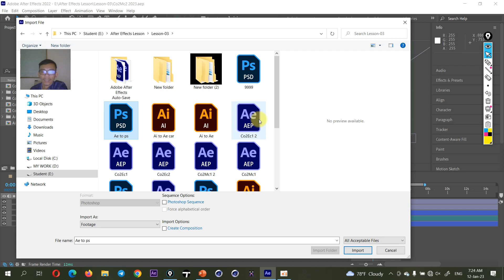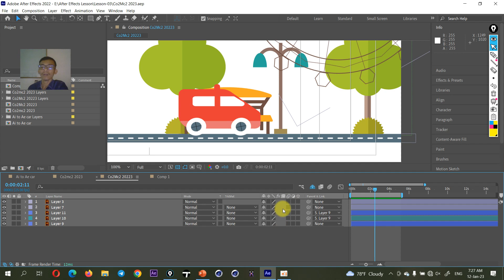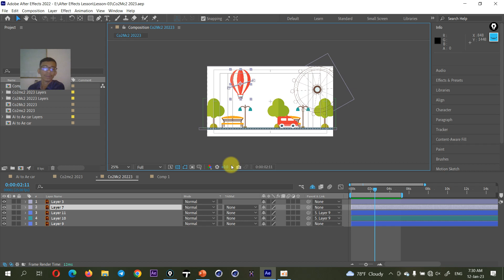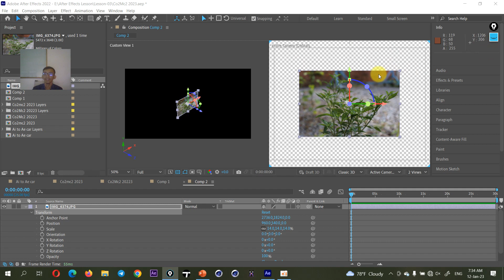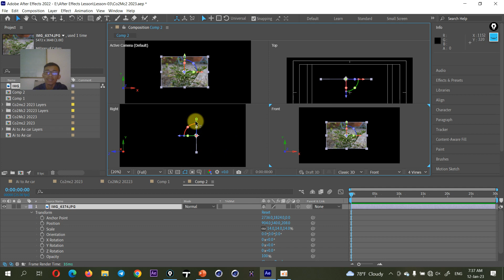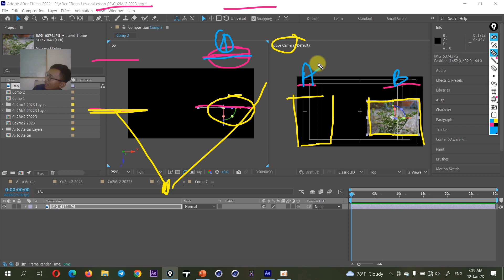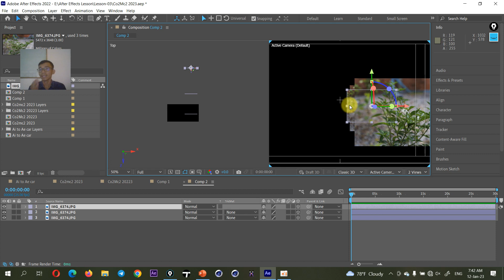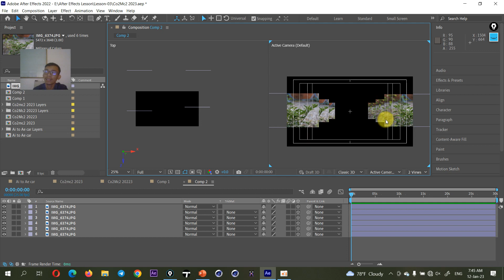Day 4 : Co2Mc2 ( 2022 to 2023) - 3D Animation Production Part 1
👉👉👉 All Command in Video  :
                A - After Effect Tutorial
                B - Adobe Premiere Pro Tutorial
                C - Motion Graphics
                D - 3D Animation Production

all Video Tutorial in Channel I use Program :
        1- Adobe Master  Collection CC
        2- Cinema 4D
        3- Autodesk 3Ds Max
        4- Autodesk Maya
        5- AutoCAD
        6- Lumion
        7- SketchUp
        8- Cartoon Animator
        9. Blender ...